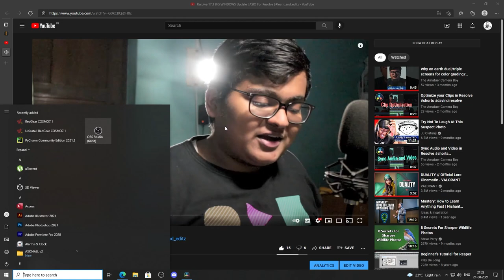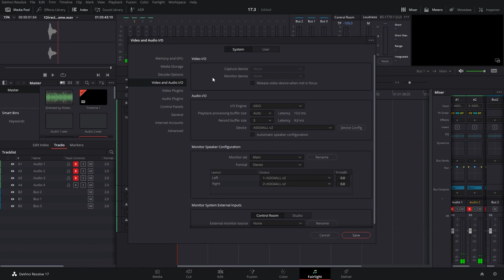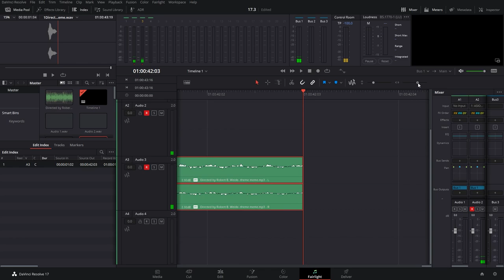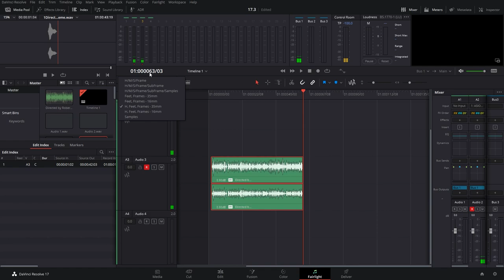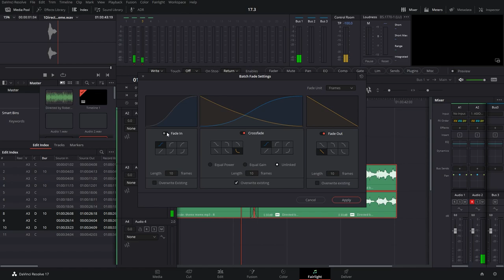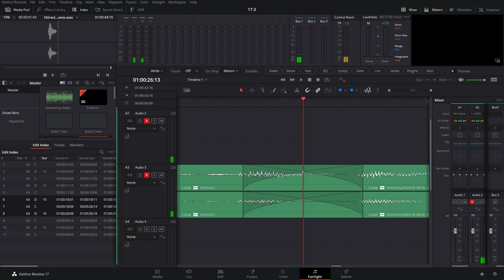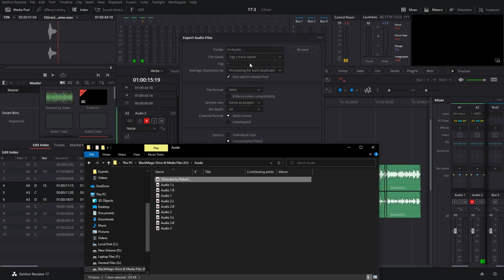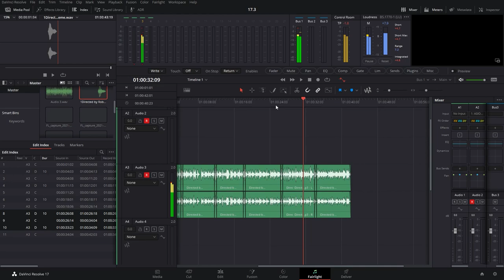Resolve 17.3 BIG WINDOWS Update | ASIO For Resolve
Captions coming soon

Updates in Fairlight
1.Improved thru-latency and adjustable processing/input buffers.
2.Improved export clips dialog with naming, metadata and format control.
3.Edit selections in the timeline can now be nudged.
4.In-Out ranges can be cleared and navigated to in the timeline.
5.Timeline clips can be selected from the Fairlight edit index.
6.Improved context-based defaults when adding new audio tracks.
7.Improved Fairlight timeline ruler resolution.
8.Gain curves show tooltip values when selected.
9.Changing clip gain under an edit selection now adds bounded keyframes.
10.Timeline clip names and gain curves can now be hidden.
11.New timeline scroll options during playback - fixed, page and none.
12.Buses can be reordered by dragging in the track index.
13.Bus delay compensation can now be bypassed in the track index.
14.Multiple selected tracks can now be deleted from context menu.
15.New audio I/O preference options with support for separate I/O selections.
16.Support for a wider range of Windows native audio devices.
17.Support for multichannel I/O on Windows using Steinberg ASIO.
18.Native Linux audio recording support using ALSA inputs.
19.Improved mixdown support for LRC, 5.0 and 7.0 track formats.
20.Improved edit, nudge and fade behavior for linked clips.
21.Modify track and mixer parameters on all or selected tracks with modifiers.
22.Pan, EQ and dynamics control dialogs accessible from Fairlight consoles.

Make sure you are following me so that you will not miss any episode!!
Curious about how a film is done? We will cover it for you!!

Timeline
0:00 Setting up ASIO
1:55 Application or Uses of ASIO
2:22 Changes in Interface
5:30 Changes in Automation
6:05 Batch Fade In-Detail
9:37 Export Audio files inside Fairlight
11:51 Clear In/Out Range
12:20 Thank you for watching
12:31 Outro